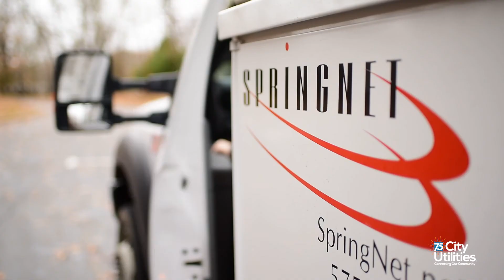City Utilities is Celebrating 75 Years of Serving Our Community!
For 75 years, City Utilities has been serving the community!  So many amazing employees have worked hard to help make this a great place to live for you, our customers!  Thank You!